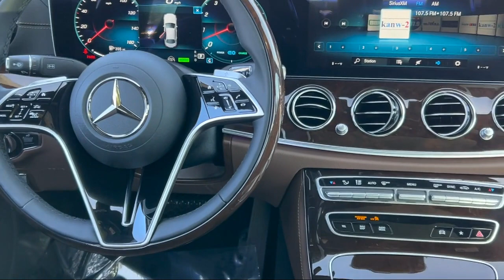2023 Mercedes-Benz E-Class E 450 Sedan Albuquerque Taylor Ranch Rio Rancho Bernalillo South Vall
2023 Mercedes-Benz E-Class E 450 Sedan Stock Number: 23M282 Vin:W1KZF5KB6PB172507.